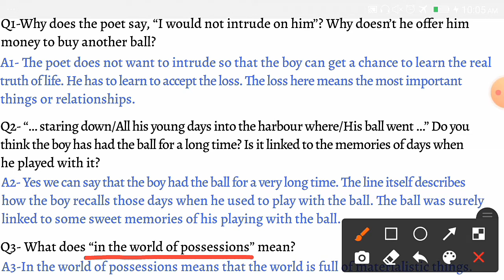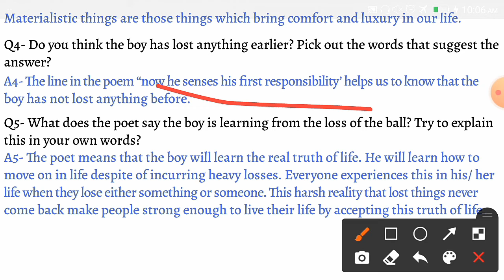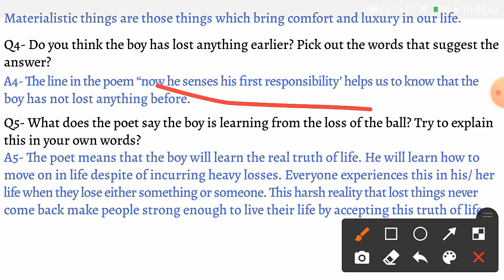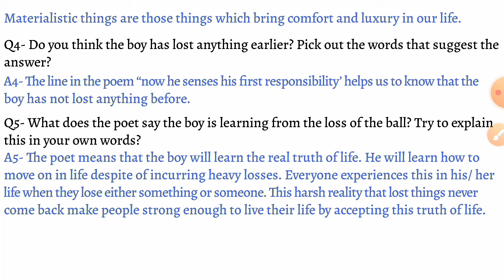The Ball Poem NCERT Q/Ans (Poem-5)|| First Flight English|| Class 9 CBSE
In this video:

NCERT Q/Ans of Poem-5 "The Ball poem" by John Berryman, (First Flight) English, Class 10th CBSE.

Introduction to the lesson:

The poet John Berryman through his poem, ‘The ball poem’ has described the reality of life which everyone has to face one day. He has touched the topic of how to stand up against the miseries and sorrows of life.

Summary:
The poet is talking about a little boy who has lost his ball. He was playing with his ball. The ball skipped from his hand and went into the nearby water body. The poet says that this sight of the boy losing his favorite ball made him think about the boy and his reaction to this situation. He further says that the boy was helplessly looking into the water where his ball had gone. He was sad and was trembling with fear. He got so immersed in his sorrow that he kept standing near the harbour for a very long time and kept on looking for his ball. Thepoet says that he could console him that he may get new balls or he could also give him some money to buy another ball. But he stops himself from doing so because he thinks that the money may bring a new ball but will not bring the memories and feelings attached to the lost ball. He further says that the time has come for the boy to learn his responsibilities. Here the poet wants to say that now the boy will learn the toughest lesson of life. The lesson of accepting the harsh realities of life that one day we will lose our loved ones and our loved things.

Ask your queries in the comments section. I am here to help you.
Happy Learning!